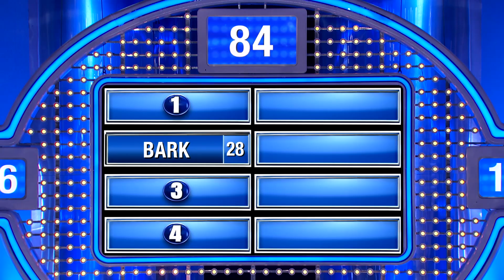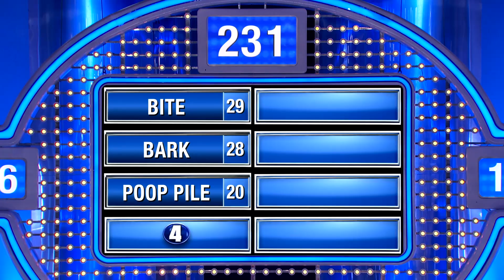The bigger the dog, the bigger the... EWWW!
Fill in the BLANK. The bigger the dog, the bigger the BLANK.